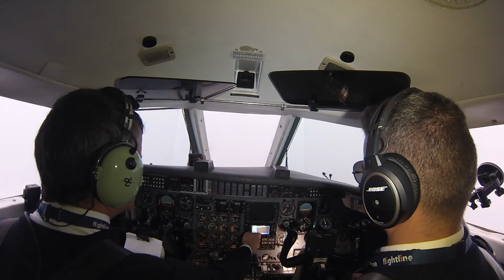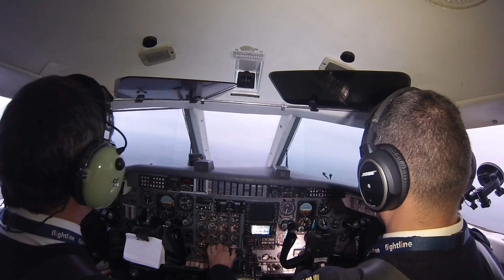Cockpit view. Approach to Malmo (ESMS)
Life ATC
15/11/2022
Follow me at tik-tok @solapi71
If you like planes and want to learn more about the Metroliner and all the stuff we do during the flight don't miss the full flight videos on my playlist